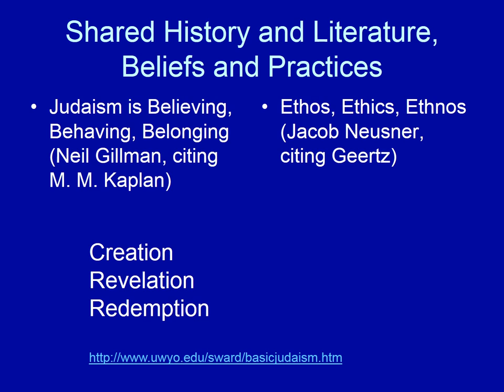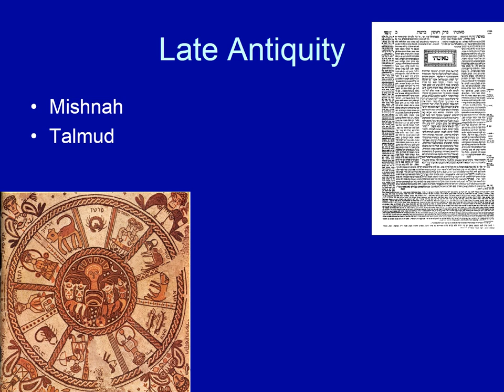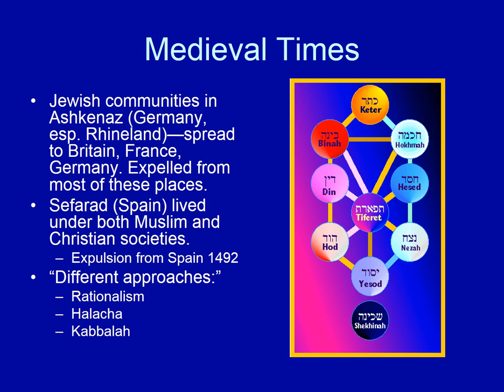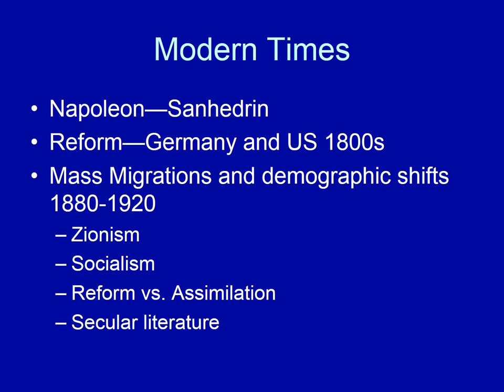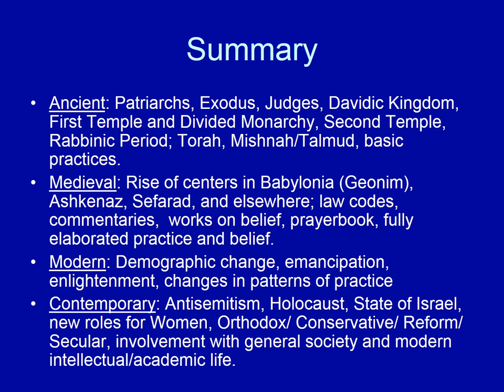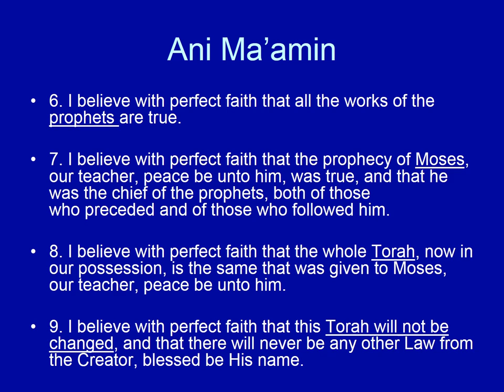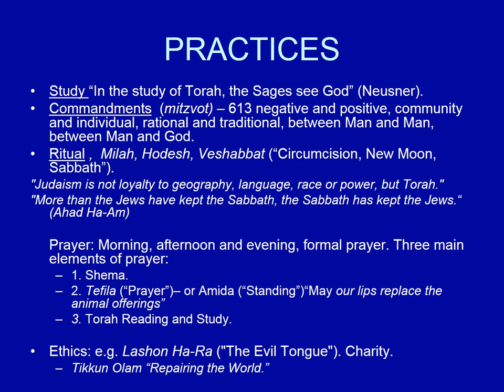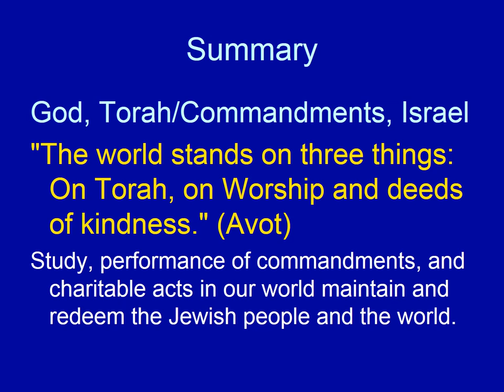judaism 3 1 narration complete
A Powerpoint lecture introducing key elements of Jewish history, traditional literature, beliefs and practices.